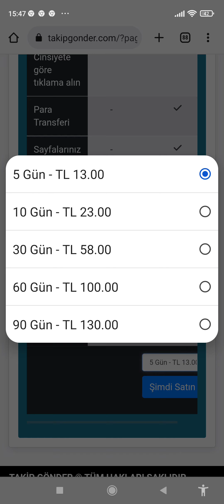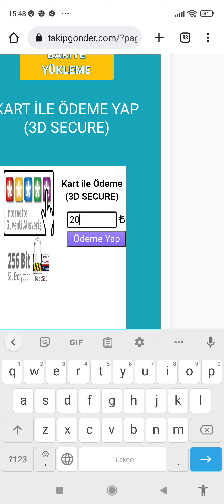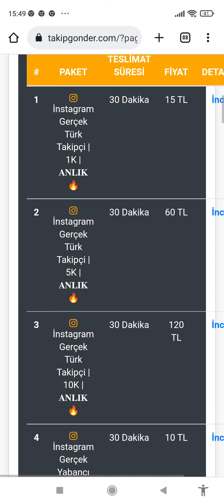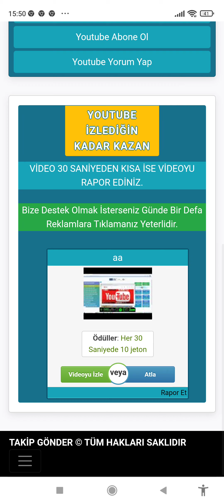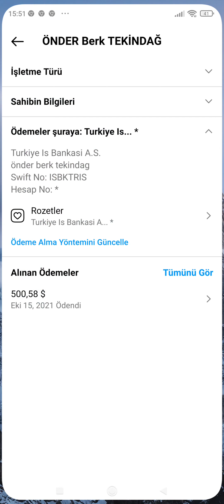1Haftada SIFIRDAN 1000 Abone Nasıl Yaptım? (YOUTUBE ABONE - İZLENME- YORUM - BEĞENİ ARTTIRMA)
✔️ Bedava 1K ABONE YAPTIM
✔️ ( ÖNEMLİ !! Hata yapmamak için videoyu dikkatlice izleyin )Siteye Bu Linkten Giriş Yapabilirsin =

Bu videoda; sizlerden gelen istek üzerine  youtube abone hilesi nasıl yapacağınızı anlattım videoda abone hilesi ile  0 aboneli bir hesabın abonesini uçurduk bu yöntemi kullanarak çok kısa bir sürede youtube abone kasma yani youtube abone arttırma işlemlerinizi yapabilirsiniz ve 1000 abone ye ulaşabilirsiniz.

instagram begeni,1000 izlenme hilesi,instagram şifresiz takipçi,instagram ücretsiz takipçi

kaç abone olunca para kazanılır,youtube kac bin aboneden sonra para kazanilir,youtube para kazanma ne zaman açılır,youtube dan para kazanmak için gerekenler,kaç aboneden sonra para kazanılır,youtube izlenme para kazanma,youtube video çekmeden para kazanma,youtube kısa video para kazanma,youtube reklamdan para kazanma,youtube yabancı içerik ile para kazanma,youtube üzerinden para kazanmak